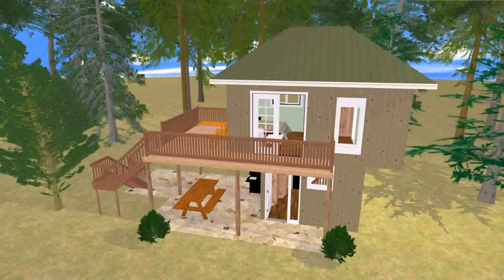Front View Of Small House Designs - Gif Maker DaddyGif.com (see description)